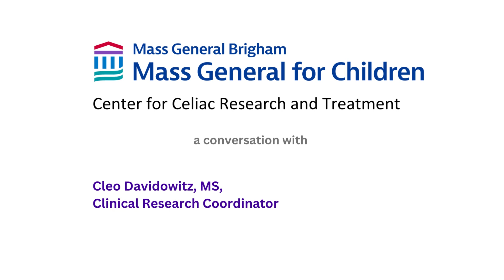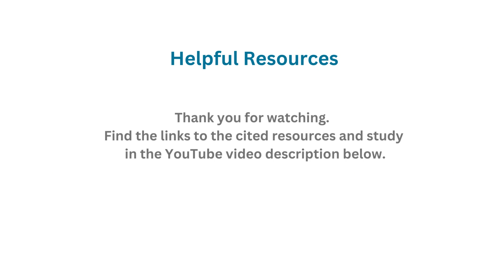Cleo Davidowitz, MS, Clinical Research Coordinator, Center for Celiac Research and Treatment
In this video, Cleo Davidowitz, MS, clinical research coordinator, shares her lived experience with, and research in, celiac disease.

RESOURCES FOR YOU:

RESEARCHERS INVESTIGATING CELIAC DISEASE OFTEN HAVE A PERSONAL CONNECTION TO THE CONDITION

VIDEO: TIPS and TRICKS FOR GLUTEN-SAFE DINING IN RESTAURANTS and CAFES.

NAVIGATING THE COLLEGE ENVIRONMENT AND QUESTIONS TO ASK ABOUT GLUTEN-FREE DINING ON AND NEAR CAMPUS (AT OUR WEBSITE)